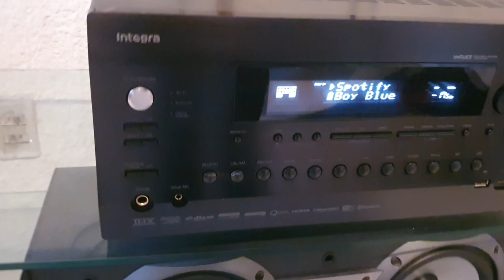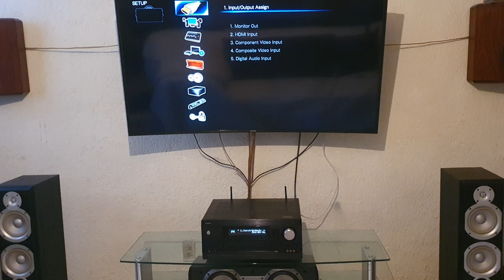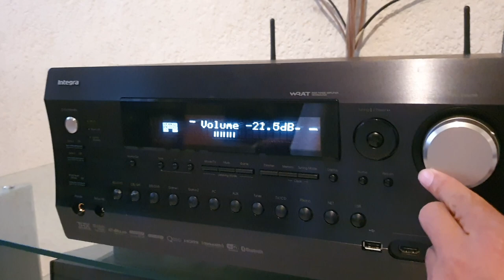Integra DTR 50.5 Audio Test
Integra DTR 50.5

Amplificador 7.2 canales

Hdmi
Arc
4K
WiFi
Bluetooth
Usb
Network
App
Zona2
Thx certificado
Bi-Amp

Dolby True HD, Dts HD Máster

No sé tienen los derechos de autor
Solo es con fines ilustrativos/"Demo".